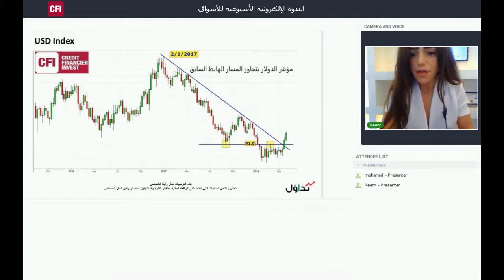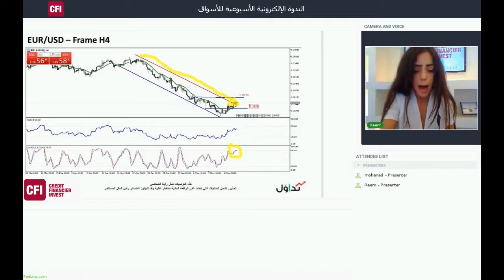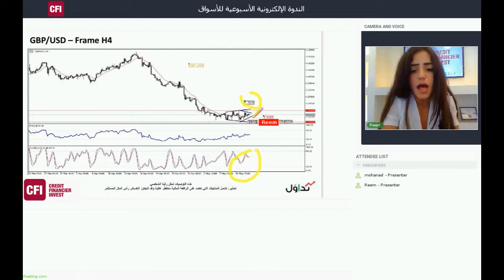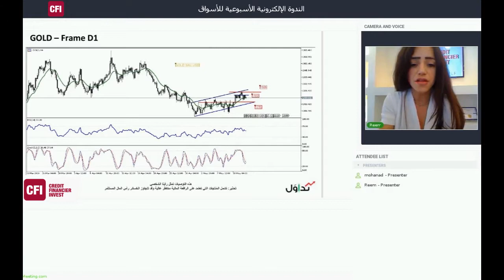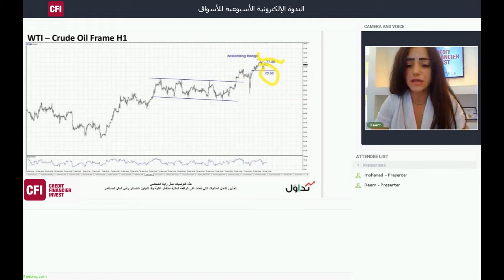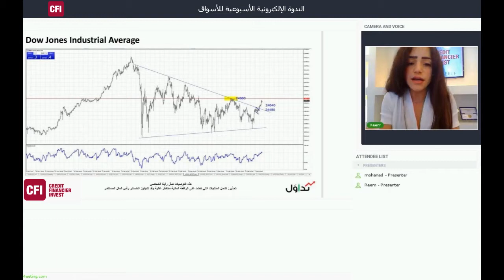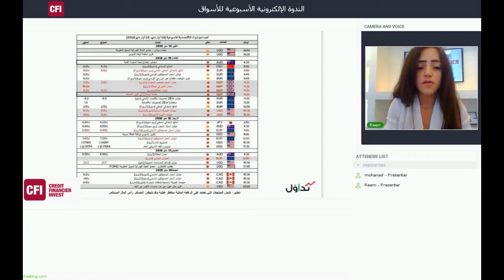Tadawal May 14, 2018 Webinar